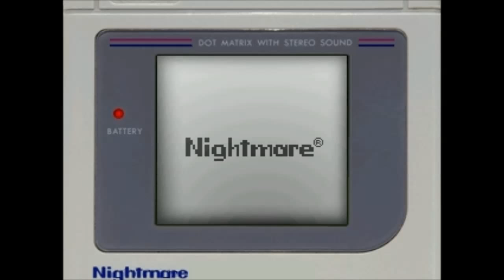Pokemon Nightmare Version: Invasion -8- Top Floor of Geneco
This was recorded yesterday hence I did not yet know that I could shoot through objects. Thanks for the tips! I tried the Prof battle again today for about an hour, and I finally beat it.